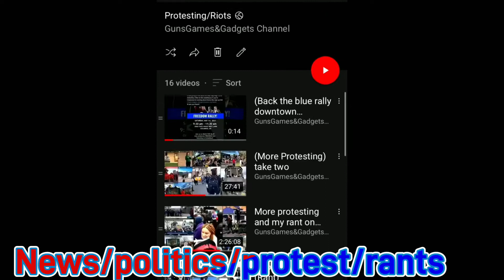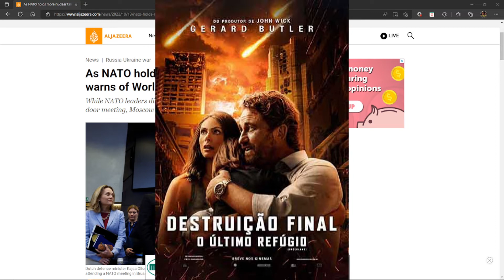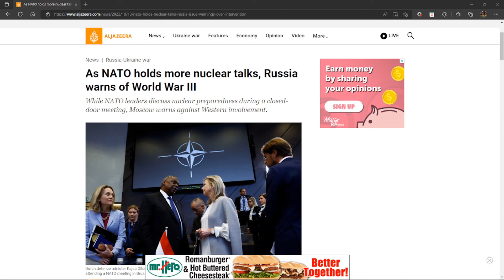Is World War 3 on the Horizon￼? ￼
I'm on Instagram as henry_the_prepping_gun_guy. Install the app to follow my photos and videos.